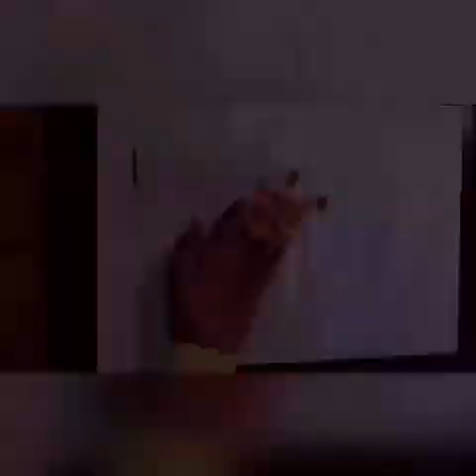DIY Pista shell craft | wall decor | light up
Best idea to reuse Pistachio shells in a beautiful way. Painting a tree with blue sky background and sticking some colored pistachio shells as 3D birds.

Things used:

Cleaned pistachio shells
Acrylic paint
Sponge to paint
A4 size paper
Photo frame
Hot glue